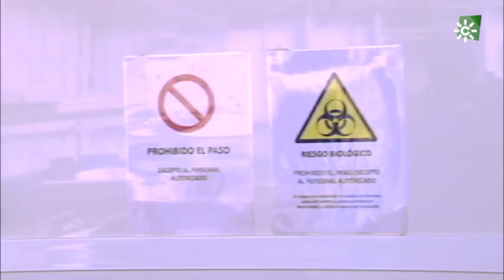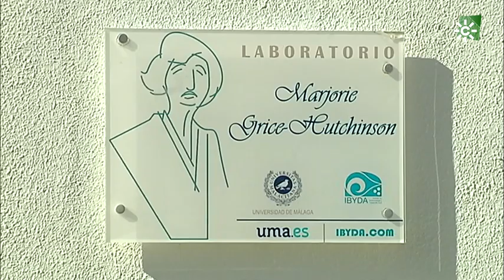Desarrollo Azul desde la Costa del Sol, Málaga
Cuando nos visites, queremos que goces con todo lo que atesora este territorio único, de su pasado, del presente y de su extraordinario mañana, nos esforzamos en mantener una saludable sociedad del bienestar y podértela ofrecer. La esperanza y el futuro de las investigaciones marinas en buena parte de Andalucía es fundamental para el desarrollo de nuestra tierra, temáticas relacionadas con el mar y las ciencias marinas, conocimiento del mar, gestión integrada del mar y del litoral, como una enorme fuente de recursos, el valor cultural del mar, y la salud y el mar. Un país sin indagación es una nación sin desarrollo, por suerte, seguimos recorriendo con paso firme este ineludible camino. Te invitamos.

Instituto Andaluz de Biotecnología:      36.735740, -4.554652